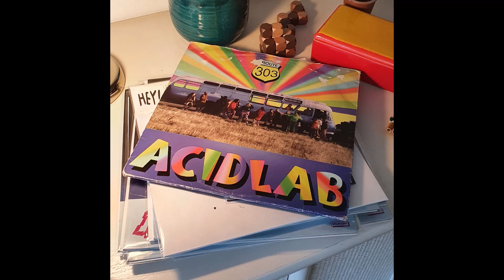Acidlab - Jelly Babes (33 RPM)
Cool wrongspeeder